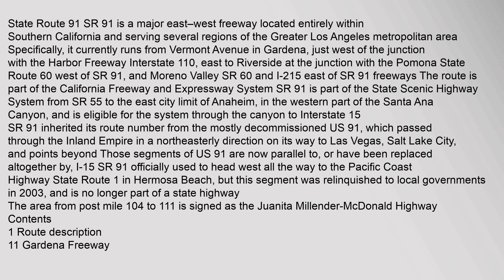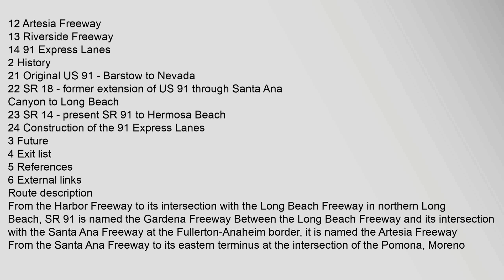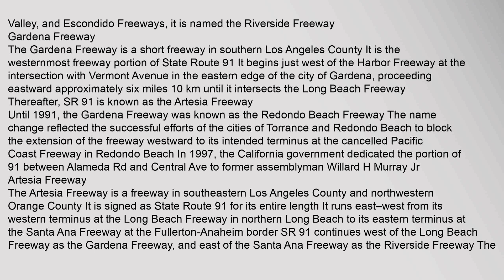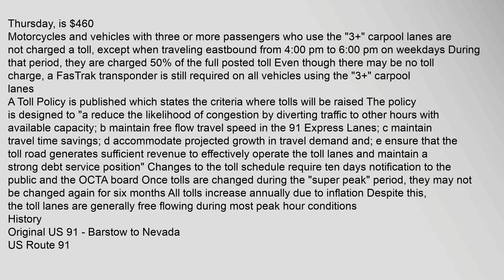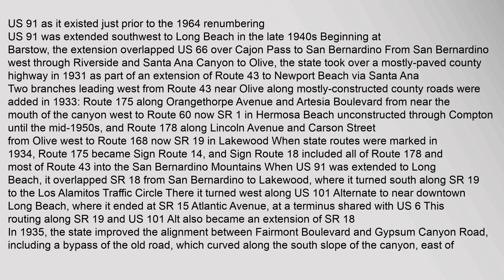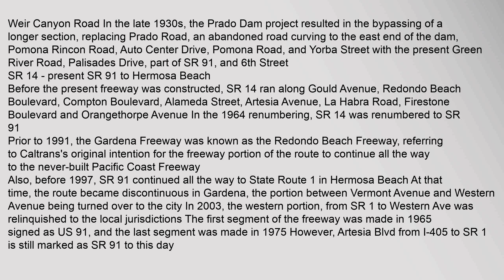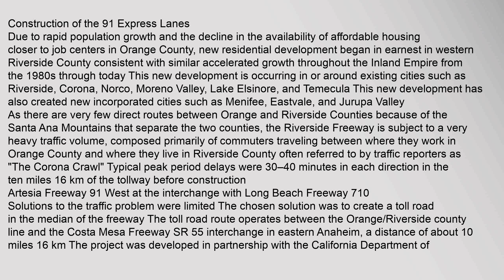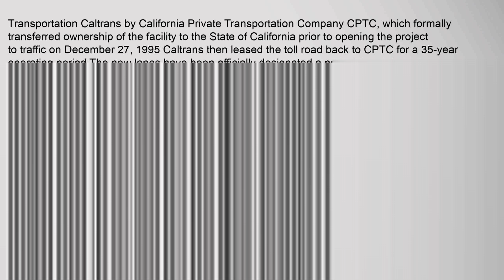California State Route 91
State Route 91 SR 91 is a major east–west freeway located entirely within Southern California and serving several regions of the Greater Los Angeles metropolitan area Specifically, it currently runs from Vermont Avenue2 in Gardena, just west of the junction with the Harbor Freeway Interstate 110, east to Riverside at the junction with the Pomona State Route 60 west of SR 91, and Moreno Valley SR 60 and I-215 east of SR 91 freeways The route is part of the California Freeway and Expressway System SR 91 is part of the State Scenic Highway System from SR 55 to the east city limit of Anaheim, in the western part of the Santa Ana Canyon,3 and is eligible for the system through the canyon to Interstate 15
SR91 inherited its route number from the mostly decommissioned US 91, which passed through the Inland Empire in a northeasterly direction on its way to Las Vegas, Salt Lake City, and points beyond Those segments of US91 are now parallel to, or have been replaced altogether by, I-15 SR91 officially used to head west all the way to the Pacific Coast Highway State Routecalifornia state route 91, california state route 91 15 freeway flickr eastbound, california state route 91 corona completed, california state route 91 serfas club, california state route 91 santa ana, california state route 91 15 freeway California State Route 91